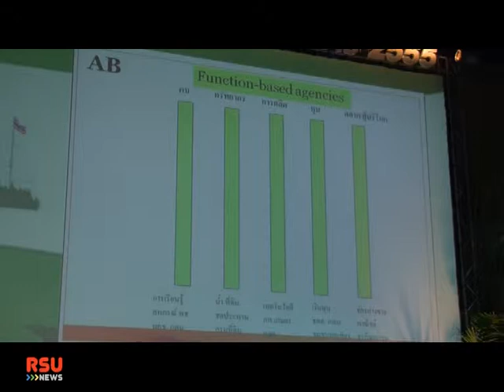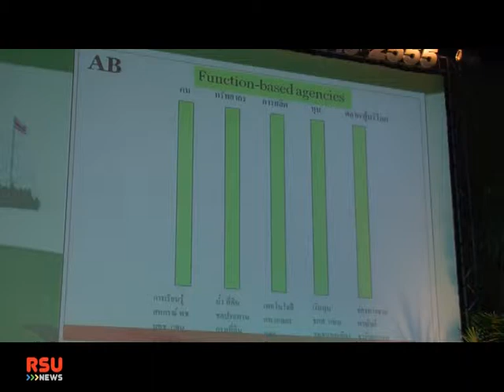ฟื้นฟูพลังท้องถิ่น 2/2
เวทีชวนคิด"ข้อเสนอเพื่ออนาคต" โดย นพ.มงคล ณ สงขลา อดีตรัฐมนตรีว่าการกระทรวงสาธารณสุข,สมพร ใช้บางยาง ประธานกรรมการบริหารแผน คณะที่3. สสส.,ดร.สีลาภรณ์ บัวสาย สำนักงานกองทุนสนับสนุนการวิจัย,ธีรศักดิ์ พานิชวิทย์ นายกองค์การบริหารส่วนตำบลบ้านหม้อ อ.เมือง จ.เพชรบุรี

จากงาน "ฟื้นฟูพลังท้องถิ่นสู่การอภิวัฒน์ประเทศไทย ครั้งที่ 2 ประจำปี 2555" ซึ่งจัดที่ศูนย์ประชุมนานาชาติ ไบเทค บางนา ระหว่างวันที่ 1-3 มีนาคม 2555